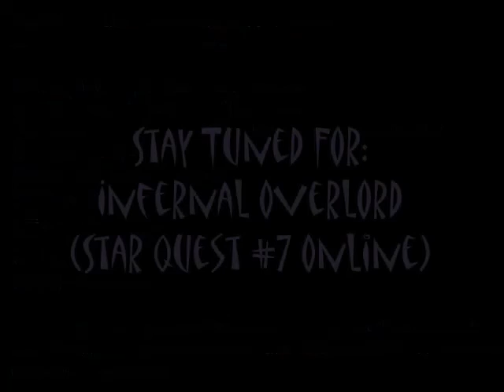MH3U Gameplay: A Sea Of Wyverns (Star Quest #7 Online)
Welcome to the world of monster hunter! This time, its duo monsters. Just like any duo monsters, their health gets cut by 50% always. We are facing Ivory Lagiacrus and Gobul. So gobul isn't in area 3, where you have to fish it out. Its in area 1 and Ivory lagi remains in area 5. Your best bet of element weakness of choice is either slime or fire. Shout out goes to Richter, Jessica, & Moirferus for participating in this gameplay and I thank you guys for that.
Goal is to hit 100 subscribers, so lets make that happen! So until then, see you guys on my next gameplay and happy hunting all!